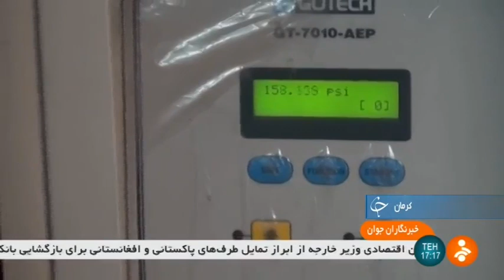Iran made High Performance Polymers, Kerman province ساخت پليمرهاي بادوام و باكيفيت استان كرمان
Iran made High Performance Polymers, Kerman province
ساخت پليمرهاي بادوام و باكيفيت استان كرمان ايران